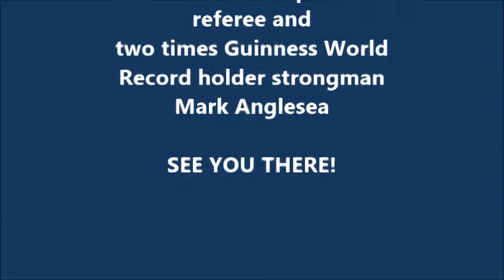Trailer Castle Park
Official trailer for the Yorkshire Highland Games 11th October 2015 at Castle Park - Doncaster Knights Rugby Club. Strongmen take on the challenge of 6 events mixing classic World strongest man events with the ancient origins of the Highland games. Only £10 per ticket, gates 11am competition starts 12pm. 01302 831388